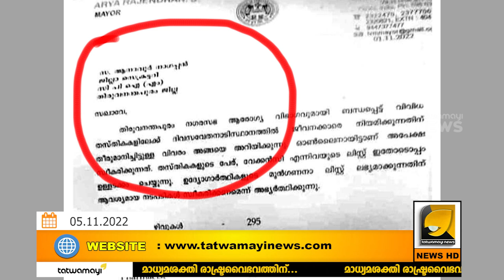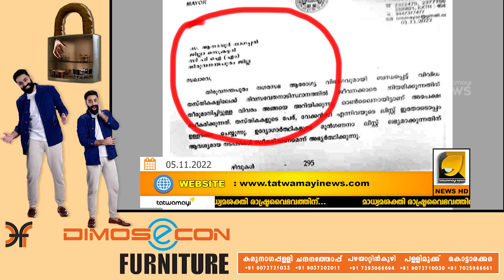സഖാവ് AA റഹിം ലേശം ഉളുപ്പ്,പി-ൻവാതിൽ നി-യ-മനങ്ങളിൽ ആര്യ രാജേന്ദ്രൻ മുന്നിലോ ?aa rahimIarya rajendran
ലേശം ഉളു-പ്പുണ്ടോ റഹീമേ ? പി-ൻവാതിൽ നി-യ-മനങ്ങൾ എന്നും ഇടതിന് ഒരു വീ-ക്നെസ്സാ  I aa rahim I arya rajendran I anavoor nagappan I cpm I ldf I trivandrum coorporation